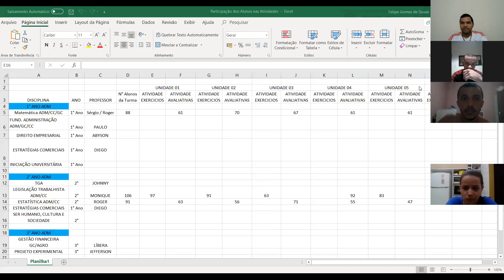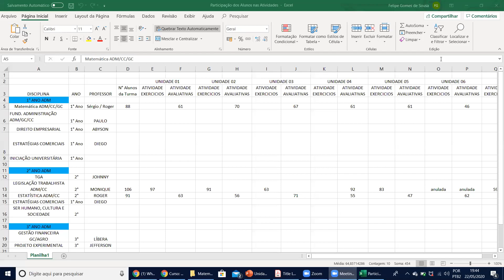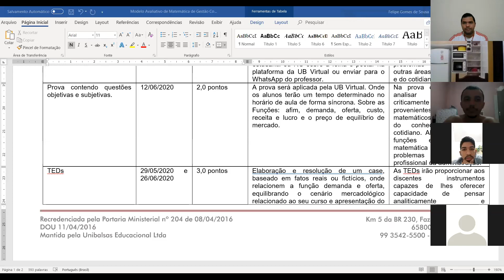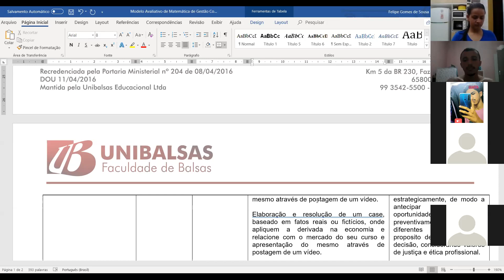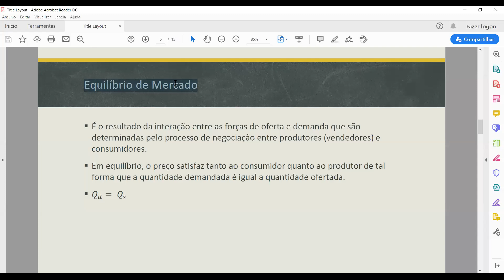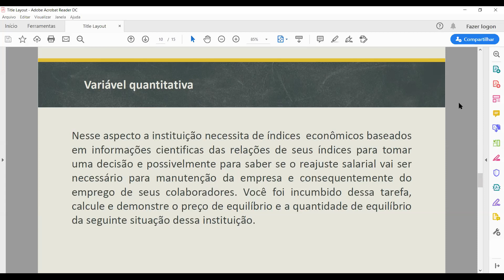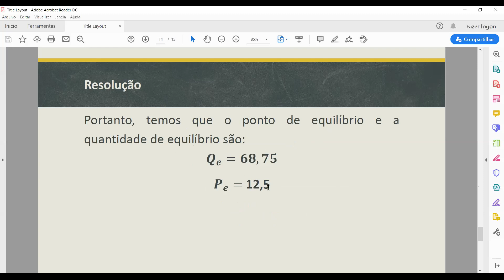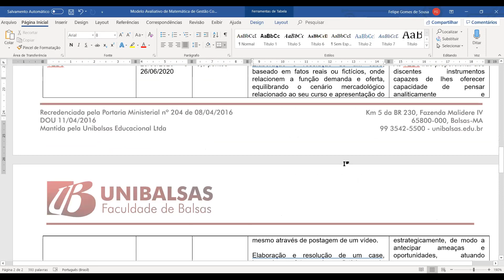Matemática - Aula remota 22-05-2020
Matemática - TED 1
Aula ministrada no dia 22/05/2020 - Unibalsas
Prof. Roger Müller